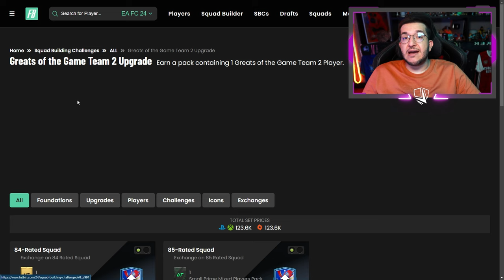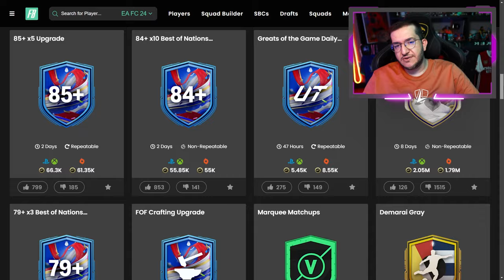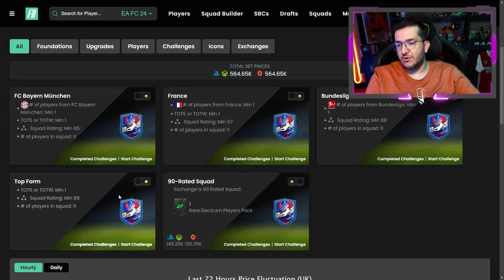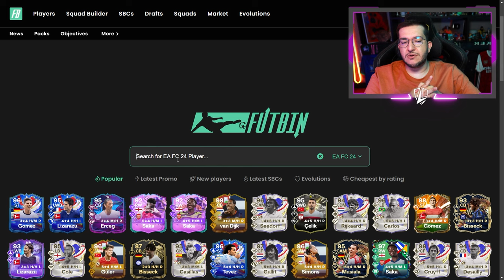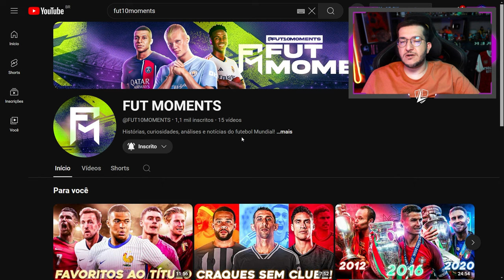FC 24 | 💥 TODOS DEVEM FAZER ESSE DME!!! GARANTIA TIME 2 / DME LIZARAZU E MAIS || LINKER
Jogamos sua WL